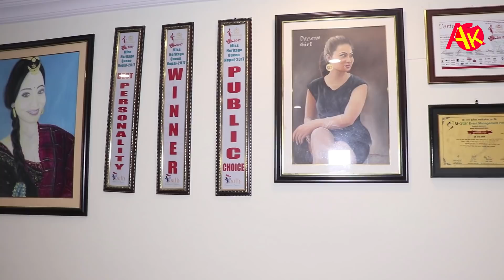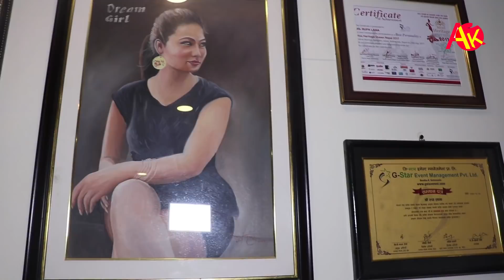नायिका रुपा लामाले रुँदै बल्ल बोलिन्, यौन दुर्व्यवहार भयो, मिरुना–फुर्पा बारे पनि बोलिन् | Rupa Lama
Guest:
Rupa Lama

Camera:
Sangam

Edit:
Sangit Oli